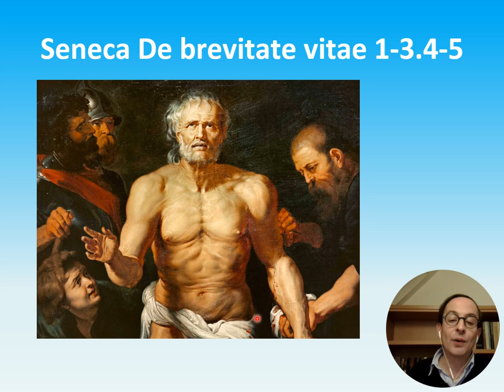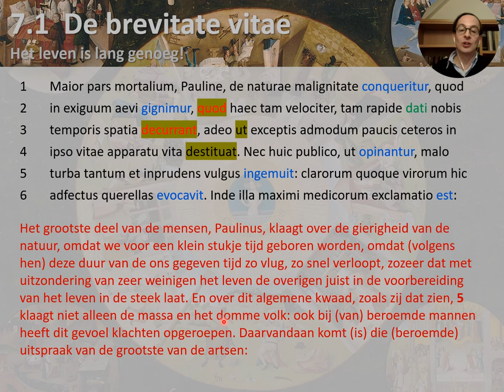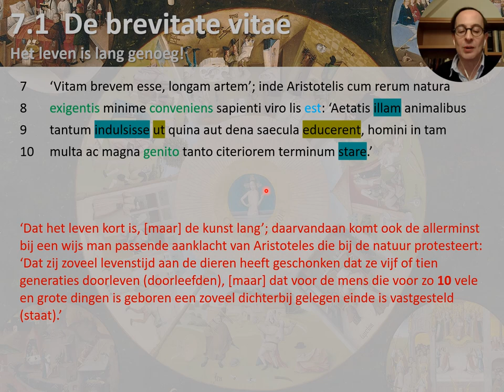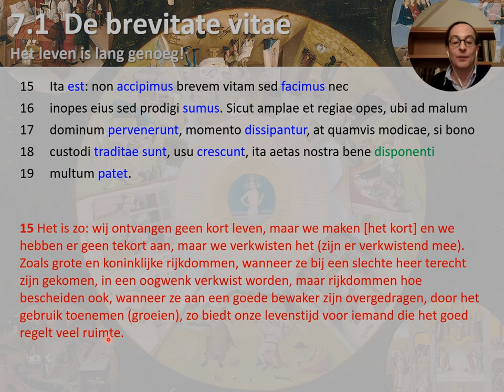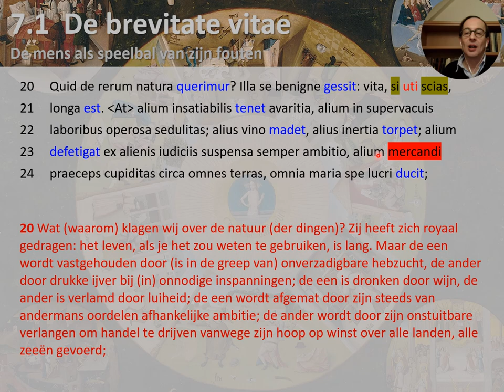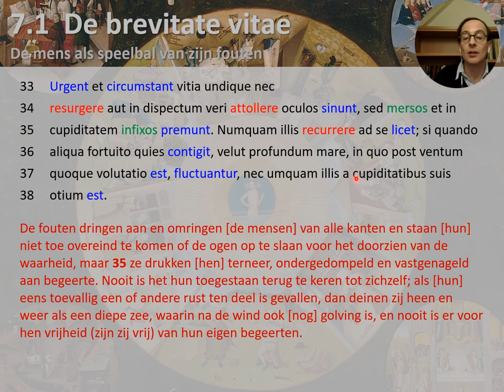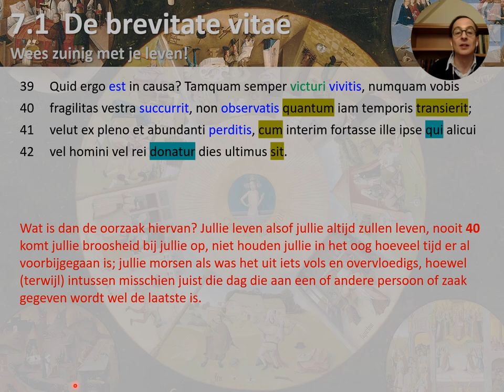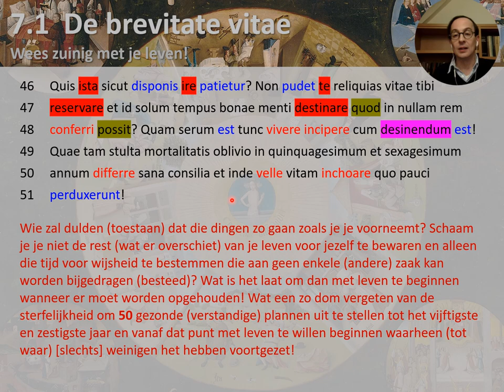Seneca De brevitate vitae 1-3.4-5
Besperking van de eerste paragrafen van het "De brevitate vitae" van Lucius Annaeus Seneca